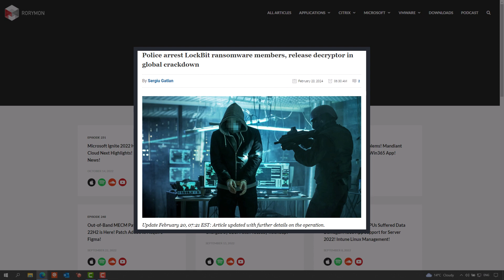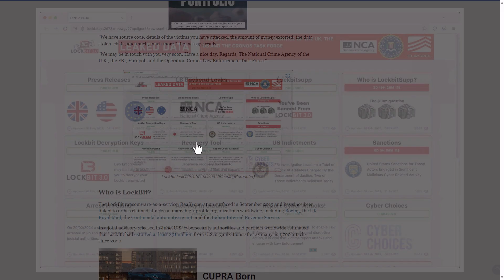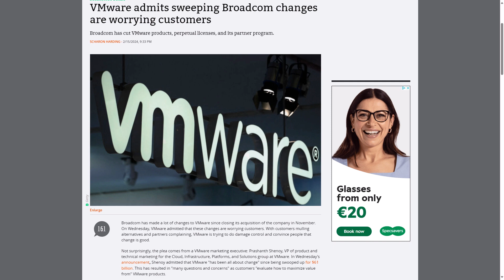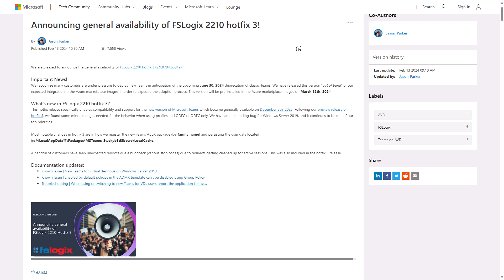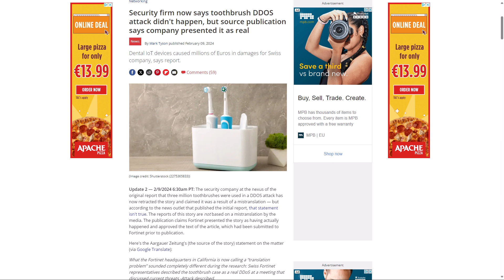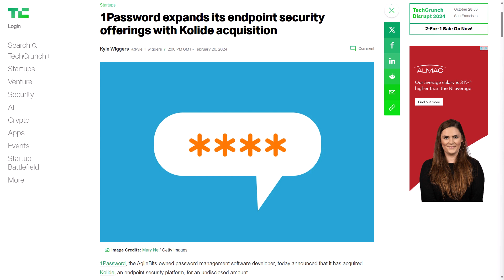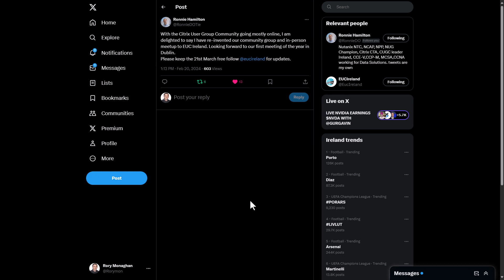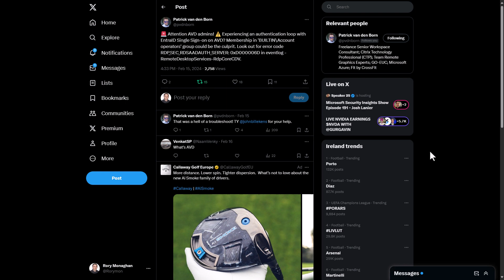Google Trying to Entice Win10 Users! LockBit Gang Breached! Acquisition by 1Password!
0:00 - Intro and Headlines
1:21 - Lockbit Breached by Task Force
3:49 - VMware Addresses Matter of Customer Concerns
6:36 - FSLogix 2210 hotfix 3
7:27 - Upcoming Chrome Security Feature
8:19 - Toothbrush Story was Bogus
10:17 - Acquisition by 1Password
11:43 - Google Trying to Tempt Windows 10 Users?
12:58 - Scripts, Tricks and Tips
13:02 - EUC Ireland Event Announcement
13:18 - CVE Prioritizer
13:51 - Windows Management Instrument Testor Tool
14:39 - WindowsApps Folder Advice from Michael Niehaus
14:51 - How to Cause a Windows Crash
15:16 - Tip for AVD Admins with SSO Issues